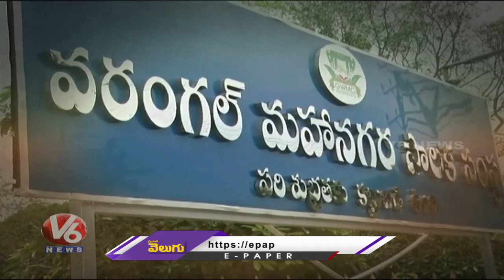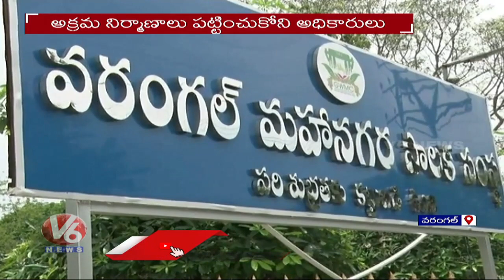Special Story On GWMC Officers Negligence On Parks , Lands Kabza | Warangal | V6 News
Special Story On GWMC Officers Negligence On Parks , Lands Kabza | Warangal